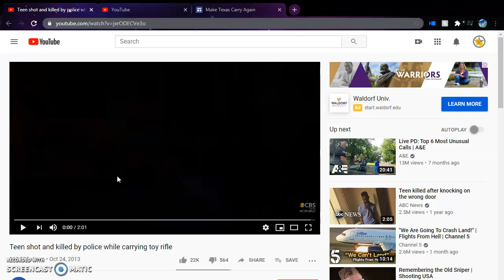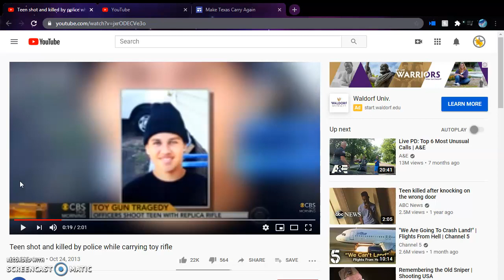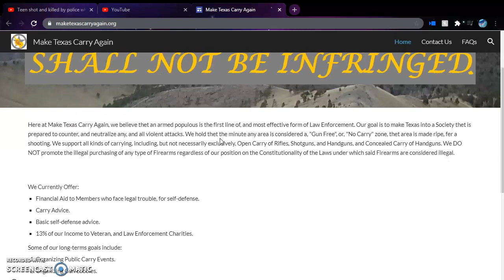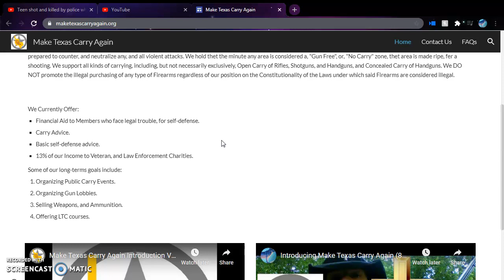The Tragic Story of Andy Lopez, and Why Encouraging Carry is the Only Way to End These Tragedies